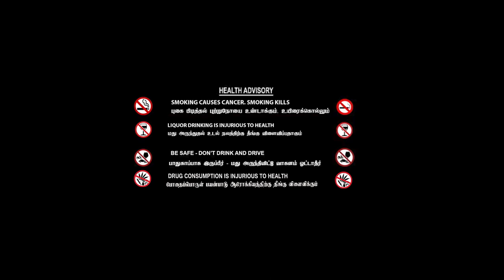Tamil New Full Movies # 9 Month Full Movie # Tamil New Action Full Movies # Latest Tamil Movies 2023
Watch For Tamil New Full Movies : 9 Month Full Movie

Movie        : 9 Months

Producer : Inshad Nazim

Written - Direction : Hanamkonda Ramesh

|| ANTI-PIRACY WARNING ||

*COPYRIGHT PROTECTED*